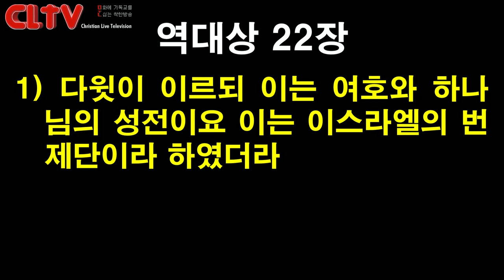CLTV 파워메시지ㅣ2020.8.23 주일설교ㅣ에덴교회(곽성덕 목사)ㅣ'하나님의 성전, 은혜의 자리'